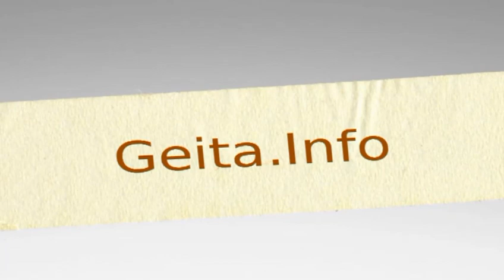www geita info bonanza la walimu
Cheki Bonanza la Walimu mjini Geita walivyoonyesha vipaji